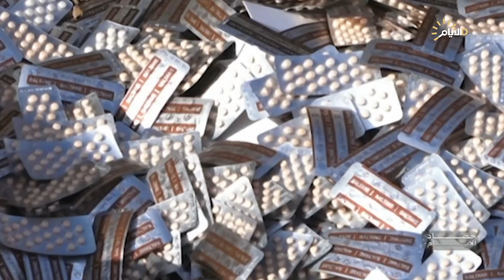برنامج حصاد الأيام مع محمد رضا، د. صادق علوش وصفاء الأعسم وعلي زمزير والعميد مقداد الموسوي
محمد رضا

ملف الحلقة :
المخدرات.. مؤشرات الخطر تتأرجح على أدمغة الشباب